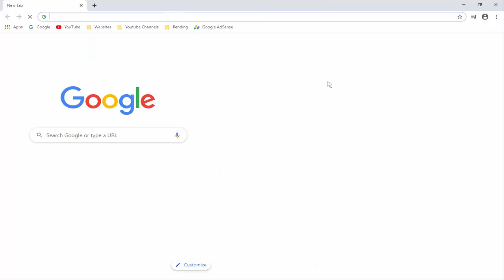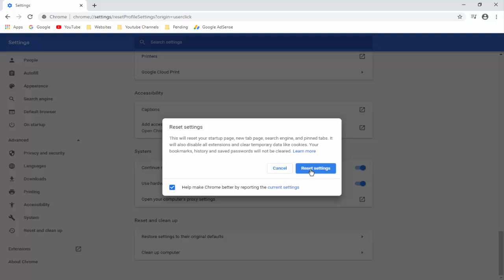Fix ERR TOO MANY REDIRECTS Google Chrome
In this tutorial i will show you, How To Fix ERR TOO MANY REDIRECTS Google Chrome For Your Windows.